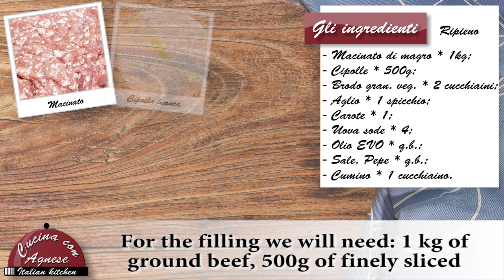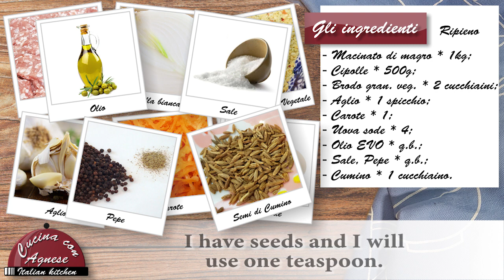Cucina con Agnese - 195 Empanadas - Empanadas How to Make